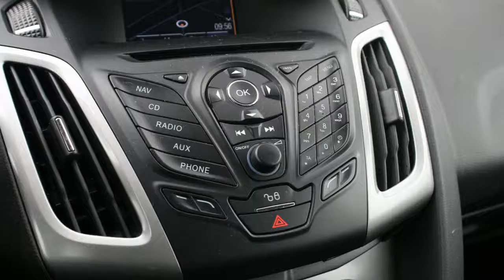Ford Focus SOLD SOLD 1.6 TDCI TREND NAVI CRUISE PDC TREKHAAK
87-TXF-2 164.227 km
  Prijs:     € 9.990
  Merk:     Ford
  Model:     Focus
  Type:     SOLD SOLD 1.6 TDCI TREND NAVI CRUISE PDC TREKHAAK
  Bouwjaar:     2012
  Transmissie:     handgeschakeld
  Kleur:     Blauw metallic
  BTW/Marge:     btw
  Brandstof:     diesel
  Energielabel:

Accessoires
* 3e remlicht
* 100% Dealer Onderhouden
* ABS
* Airbag bestuurder
* Airbag passagier
* Airbags
* Airco
* Airconditioning
* Audiobediening op het stuurwiel
* Bagage afdekhoes
* Bekerhouder
* Boordcomputer
* Cruise control
* Deelbare achterbank (ongelijke delen)
* EBD
* Elektrisch bedienbare ramen voor
* Elektrische ramen
* Elektrisch verstelbare buitenspiegels
* ESP
* Full map kleuren navigatie
* Hoofd-airbags voor
* Hoofdsteunen achter
* Lederen Stuur
* Metallic lak
* MP3
* Multie functioneel Stuurwiel
* Multimedia voorbereiding
* Navigatie
* Parkeersensoren achter
* Rokersvrij uitvoering
* Ruitenwisser achter
* Side-airbags voor
* Stuur bekleed met leder
* Stuurbekrachtiging
* Traction control
* Trekhaak
* Verwarmbare buitenspiegels

Zeer Luxe Ford focus met oa : Full Map kleuren navigatie , Cruise control , Radio/cd/m[p3 met stuurbediening , Parkeersensoren , Trekhaak , Boordcomputer etc . afkomstig van eerste eigenaar , 100% Dealer onderhouden . Zeer zuinige 1.6 TDCi Motor met energielabel A

Aanbieder
TOP autos
Zesweg 150
6604BP WIJCHEN